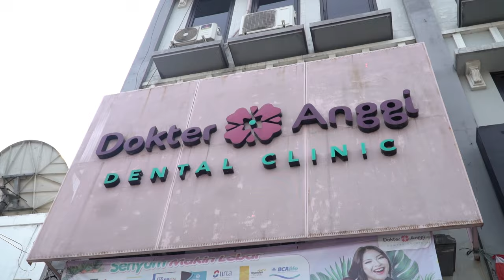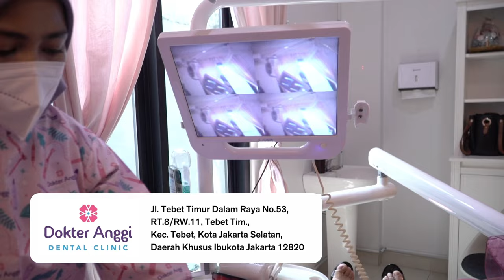GIGI LEBIH BERSIH DENGAN TREATMENT DI DOKTER ANGGI DENTAL CLINIC!! | Miss POPULAR 2024